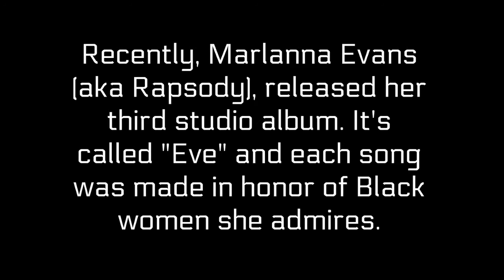Black Women Read: Hip Hop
Rapsody

The books featured in the video:

The Crunk Feminist Collection Edited by Brittney C. Cooper, Susana M. Morris, and Robin M. Boylorn

Home Girls Make Some Noise: Hip-Hop Feminism Anthology by Gwendolyn D. Pough, Joan Morgan, and Mark Anthony Neal

Home with Hip Hop Feminism : Performances in Communication and Culture by Aisha S. Durham

From Black Power to Hip Hop by Patricia Hill Collins

Black Women and Music: More Than the Blues by Eileen M. Hayes

When Chickenheads Come Home to Roost by Joan Morgan

Check it While I Wreck It: Womanhood, Hip Hop Culture, and the Public Sphere by Gwendolyn D. Pough

Films on Black women and hip hop